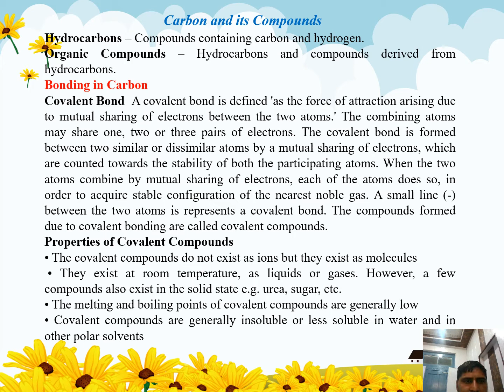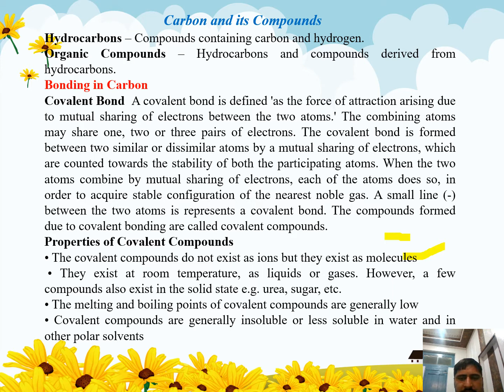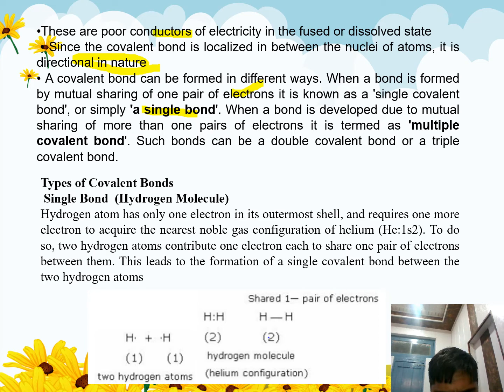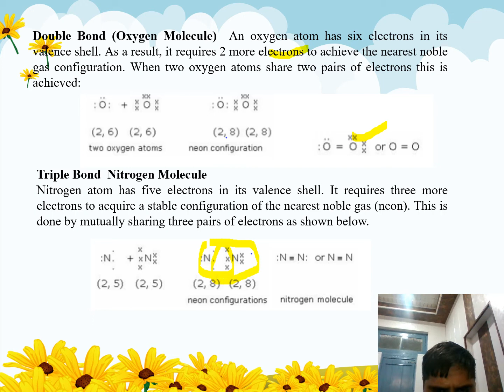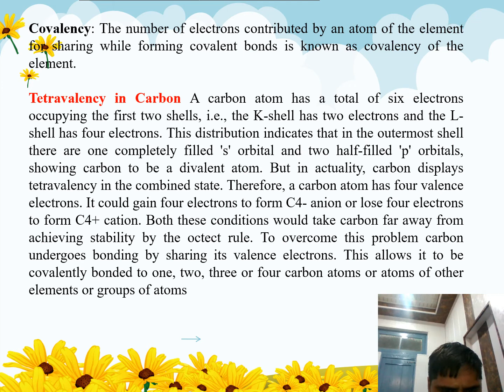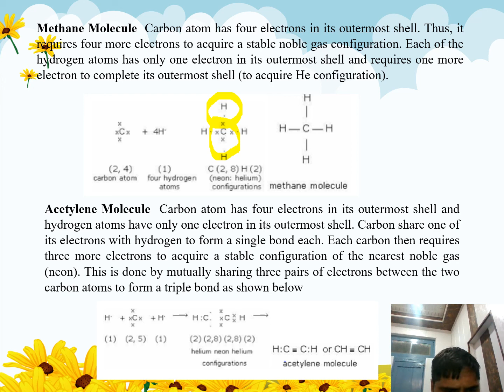Carbon Compounds Part I by Mr Sanjay Sir Class 10th Chem